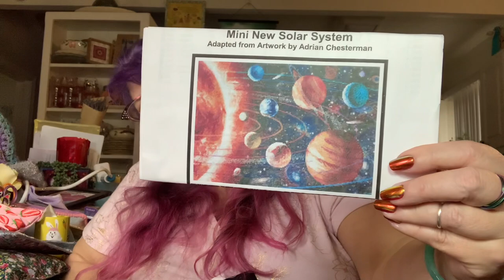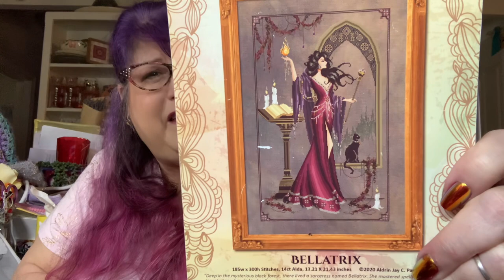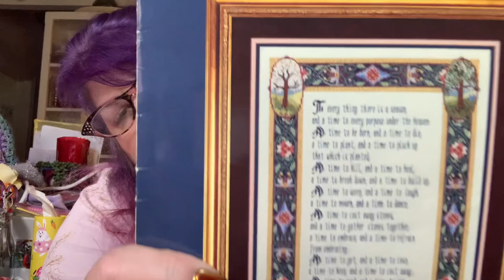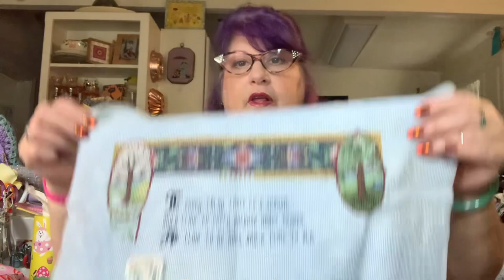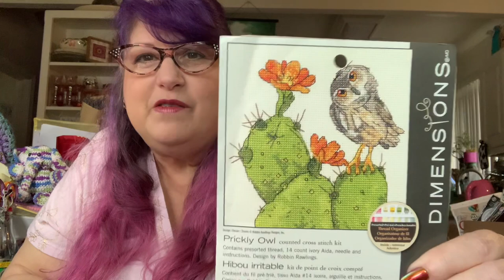FlossTube #186 - I finally figured out how to spell Amigurumi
Join in on the fun:
The next Stitchy Zoom meetup:
 Sunday, April 16 at 2:00pm PST - Meeting ID 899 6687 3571,  Passcode  DMC123
BringOutThe BlackworkSAL

2023 Finishes
**Manuela's Sunflowers by Chatelaine on 28 Ct Diva Lugana by PTP

**Cardinal by Busy Hands Needlework Design on 18ct True Colors Backgrounds Aida
**Mini New Solar System by Adrian Chesterman charted by Artecy on 22ct Hardanger HDbKBC
**Sweet Pea Fairy by Joan Elliot on 28 ct opal Lugan Hand Dyed by Rolanda
**Bee Sampler by Little House Needleworks on 28ct Lavender Sunset Jobelan
**Forget Me Nots kit by Riolis
**Country Garden counted canvas by From Nancy's Needles
**Let Sleeping Dragons Lie by Amy Brown charted by Unconventional Cross Stitch on 28ct Lugana HDbKBC
**Orange Mood Blackwork kit by Riolis